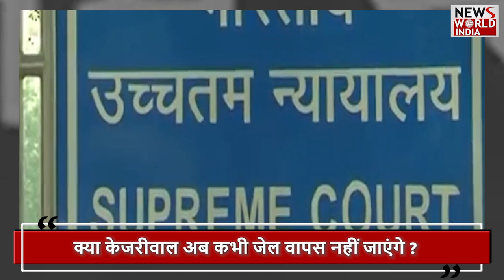सुप्रीम कोर्ट में केजरीवाल पर ‘आर-या-पार’ | KEJRIWAL | ED | SUPREME COURT